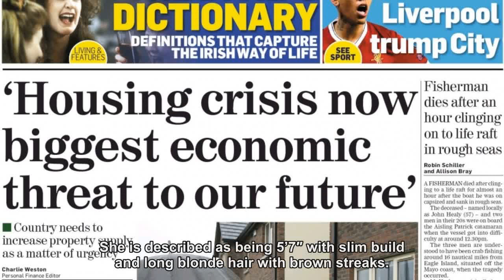Have you seen this girl? She's been missing from her Cork city home since early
Have you seen this girl? She's been missing from her Cork city home since early yesterday